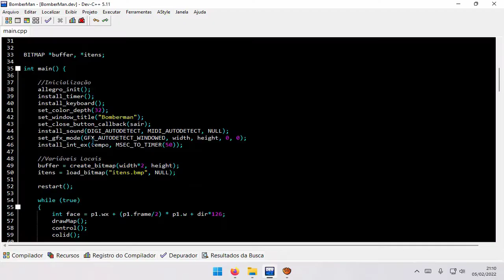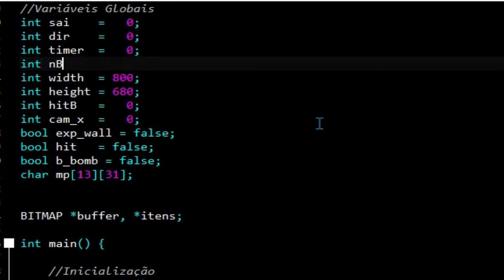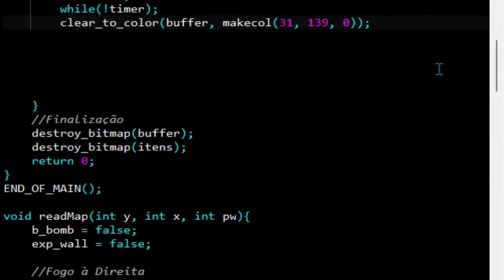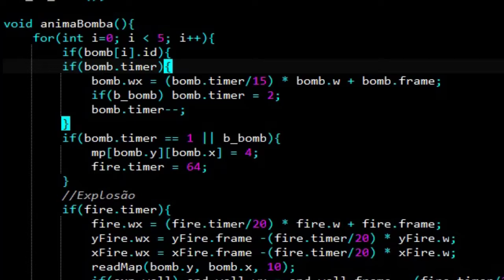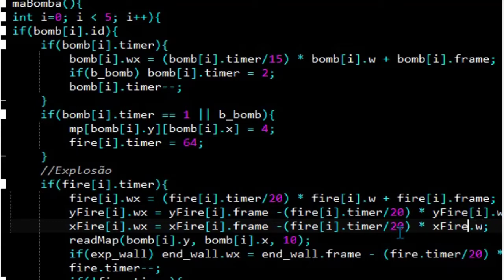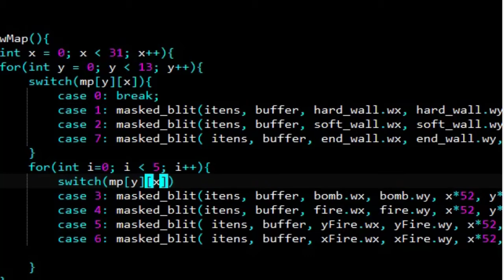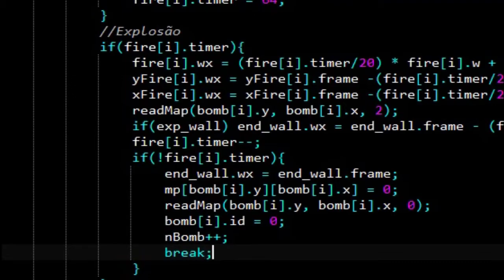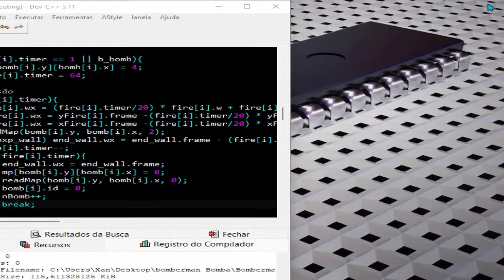Bomber Maman c++ Multiplicando Bombas